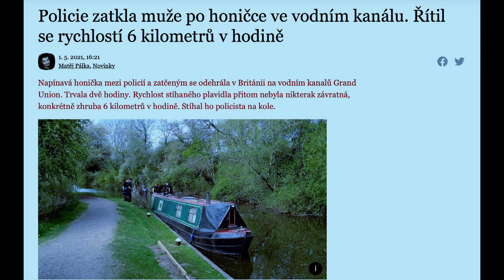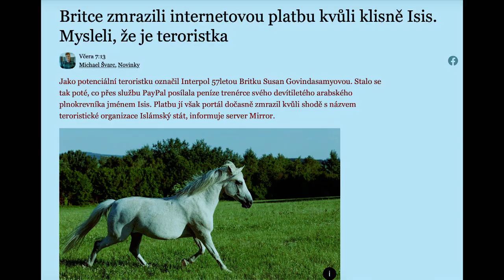Stalo se - Show Jana Krause 5. 5. 2021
Hosté: Herci Markéta a Patrik Děrgelovi, legendární fotbalový útočník Jan Koller a jaderný a kvantový fyzik Jan Rak.
SledujSJK! na PrimaTV

👉 PODPOŘTE EMILA! 😉